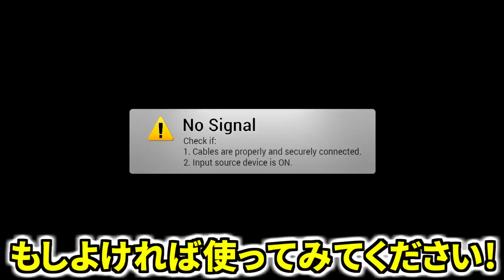ドリブル講座 磁石ダブルタッチ！〇〇キャンセルでボールをドリブル選手に引き寄せるコンボ技？！！【ウイイレアプリ2019】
約1ヶ月ぶりのドリブル講座です！！
今回はキャンセルを用いた新作ドリブル！
磁石ダブルタッチ（仮）笑

名前は気にしないでください💦

味方選手をボールを選手に引き寄せながら突破🔥🔥🔥

・おすすめ選手動画

・講座系動画